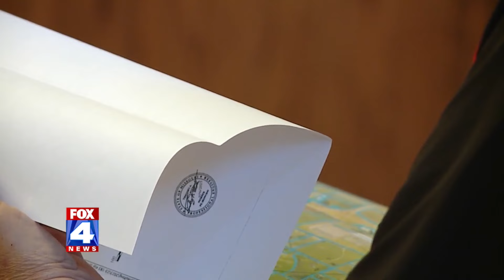Cass County Planning Board continues Arrowhead Airpark application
A Cass County Planning Board Tuesday temporarily grounded plans that could have some Cass County homeowners flying high.